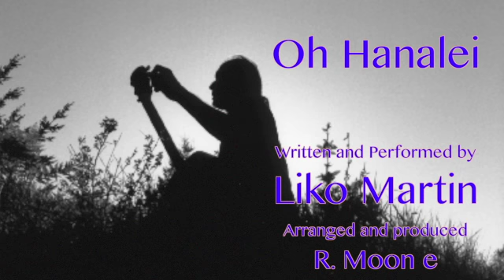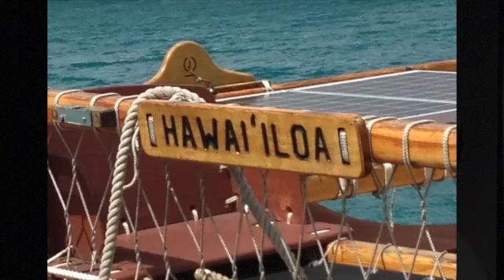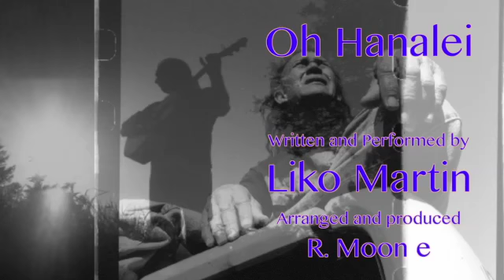Liko Martin's: Oh Hanalei